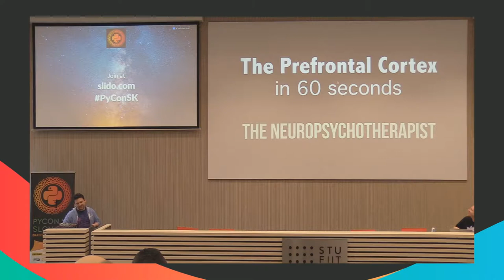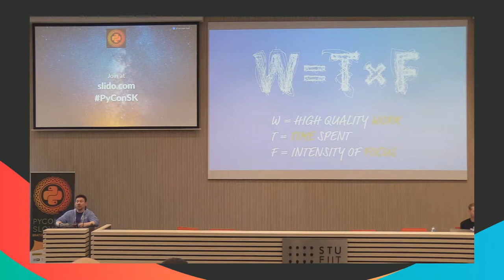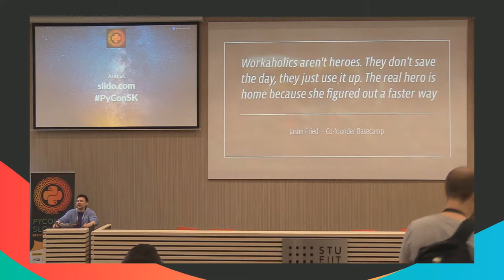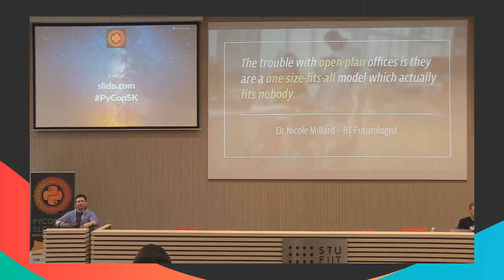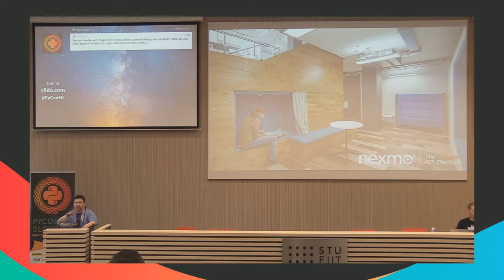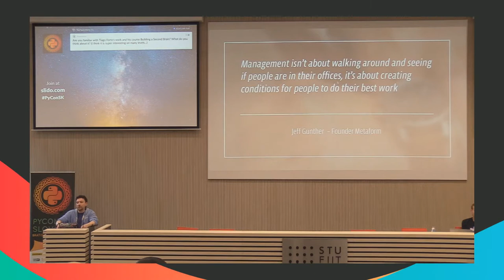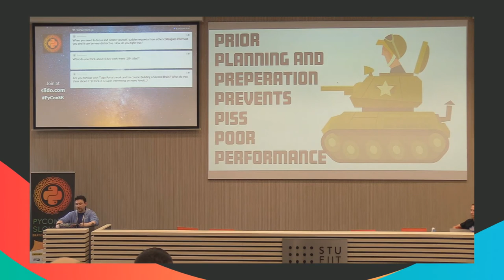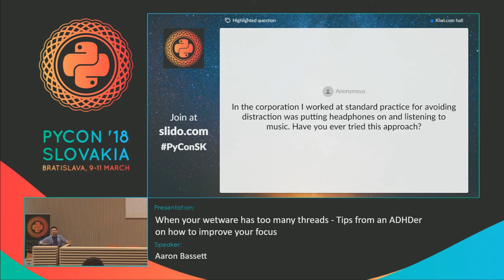Aaron Bassett - When your wetware has too many threads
My brain is different. The regions involved in concentration, impulse control, and inhibition are smaller than usual; Like somewhere between 5% and 12% of adults I have ADHD. Even if you do not have the disorder yourself you probably work, live or know someone who does. But the world is not designed for people with ADHD, so to be successful I’ve had to develop techniques to keep my concentration and procrastination in check.

In this talk, we’ll briefly look at what ADHD is and how it impairs not only concentration but also executive function. Then we’ll explore how changes in the workplace can benefit not just those with ADHD, but anyone whose work requires creativity or extended periods of focus. Next, we’ll look at some persistent myths about productivity, and what you can do personally to increase your concentration and output without burning out. Then I’ll present some techniques you can rollout within your team to remove distractions while improving the quality of communication.